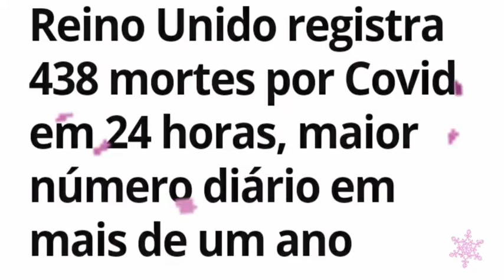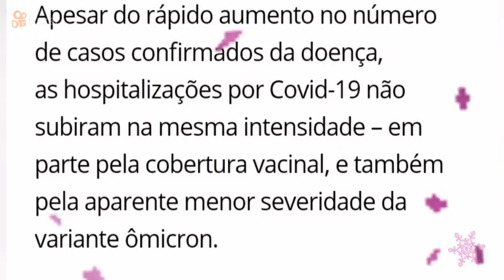Reino Unido registra 438mortes em 24 horas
Reino Unido registra 24 mortes em 24 horas Me seque que eu te sigo 😔😪😔😪